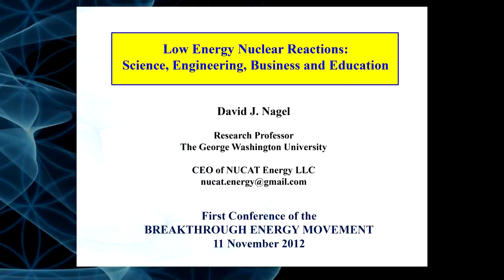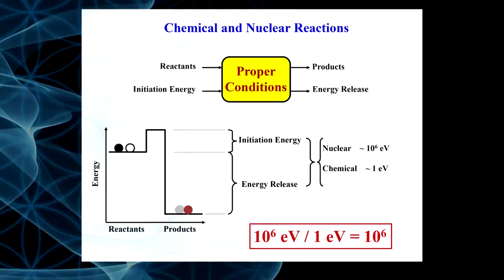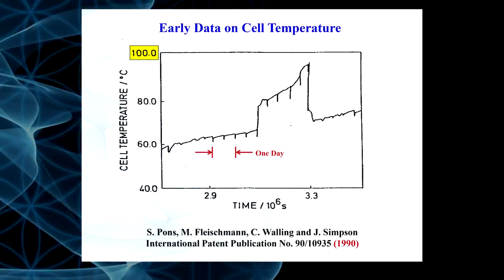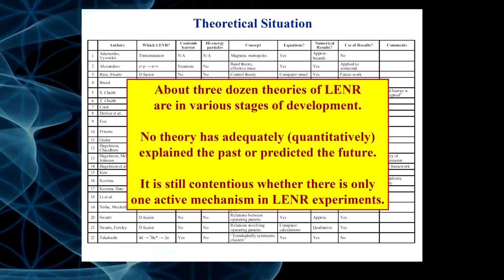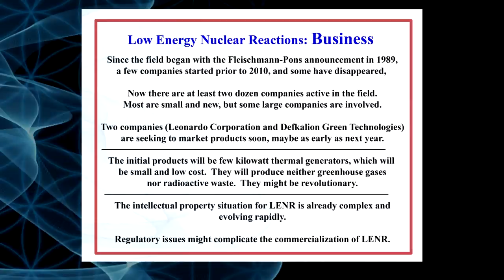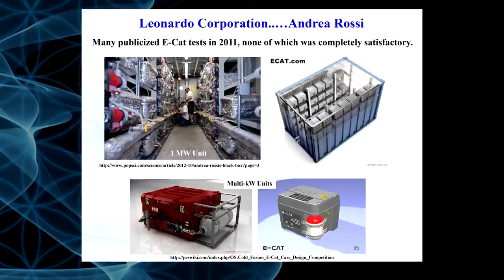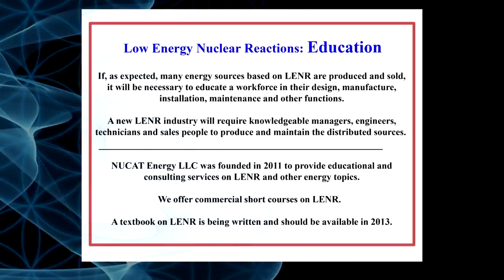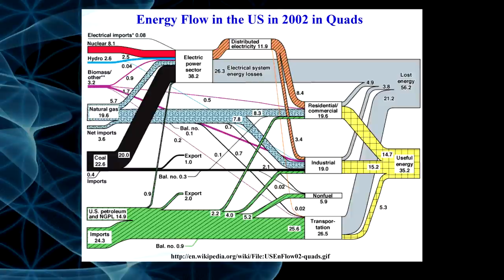A New Workforce Needed For LENR | Dr David Nagel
GlobalBEM 2012

Title: A new workforce will be needed for LENR